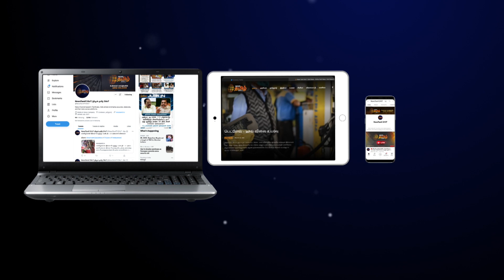அந்தரத்தில் பழுதாகி நின்ற ரோப் காரில் சிக்கிய பயணிகள் | Himachal Cable Car gets stuck mid-air